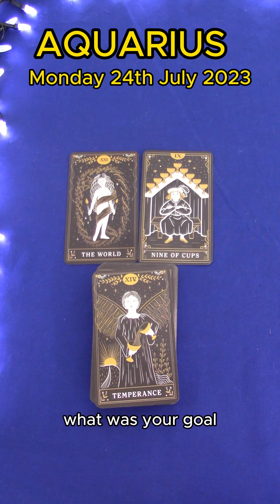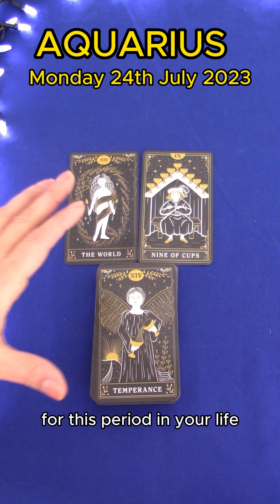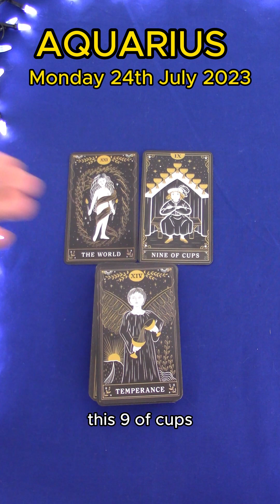AQUARIUS | MONDAY JULY 24TH 2023 | DAILY TAROT READING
Hi Aquarius! This is your daily tarot cards reading by M for Monday July 24th 2023. Enjoy,M.